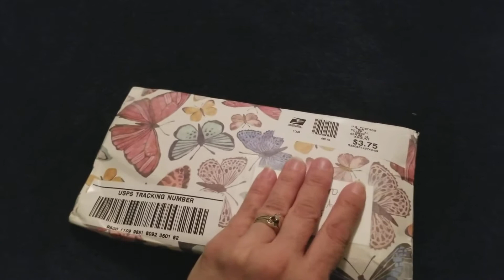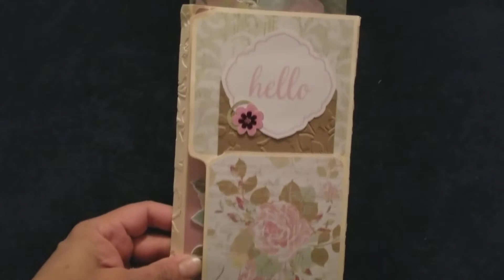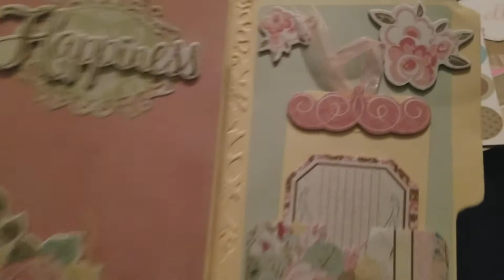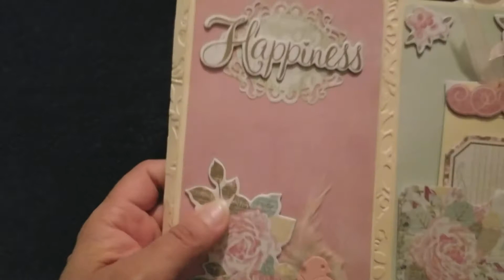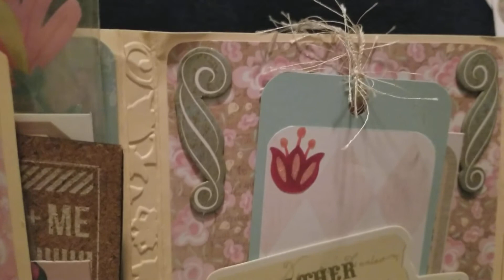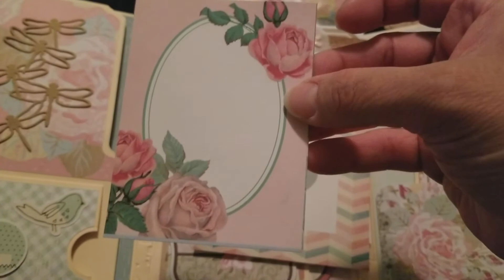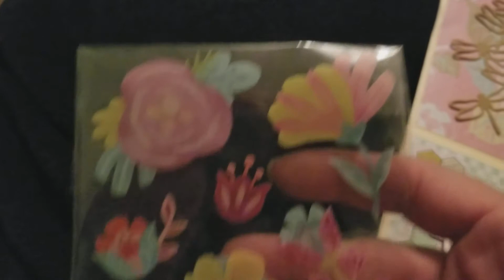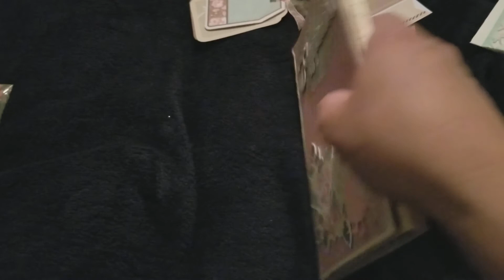Mini Spring Folio received from Kayla Posten